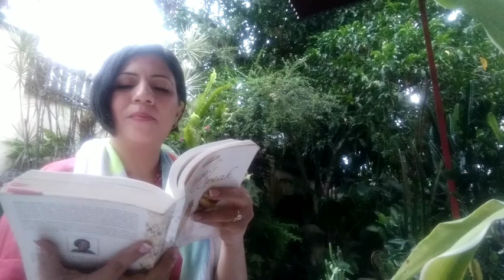Episode 318 - Daily Angel Message For 11th November Friday 2016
❤ Episode 318 ~ Daily Angel Message ~ Fri 11th Nov 2016.
Watch the full Message Guidance and qualities of the Universal Color of the Day. ♡ © Book Angels Speak - Roshani/2015-16 - Daily Upload 9 pm IST.

Everyday upload one day prior at 9 pm IST of our episodes of Daily and Weekly Angel Messages, Affirmations, Prayers, Lovely Earth Angel Guests and much more.